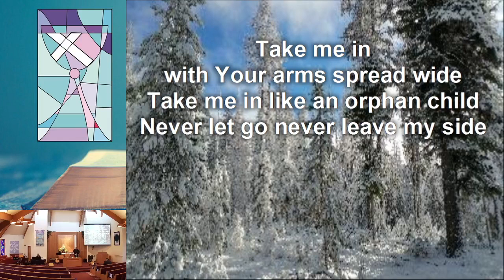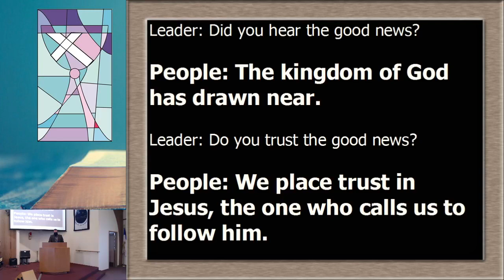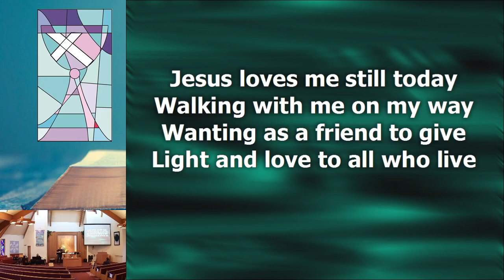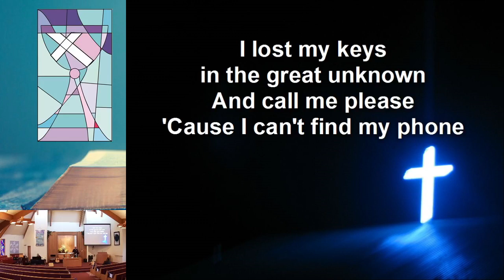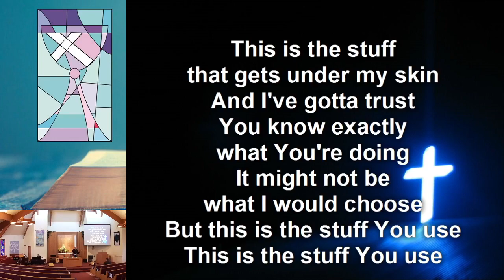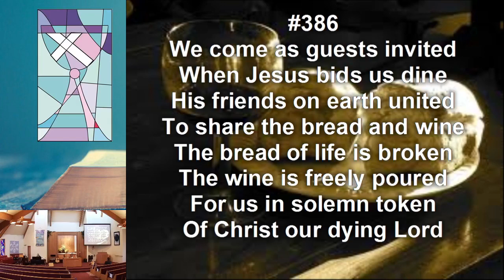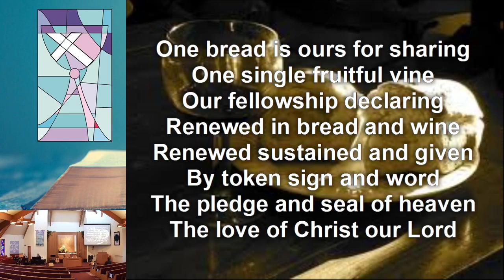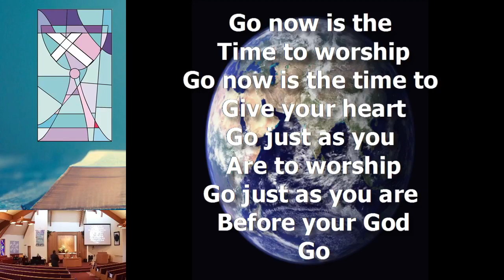January 24, 2021 Worship Service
Welcome to Virtual Worship at KCC. Go! Be fishers of people! Remember to email your Blessings and Concerns to the office for our Monday email.